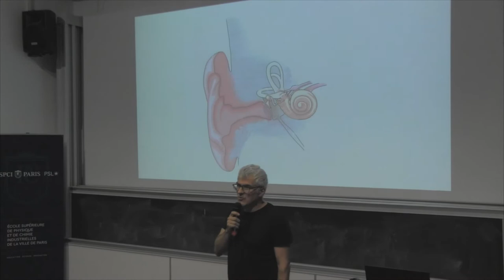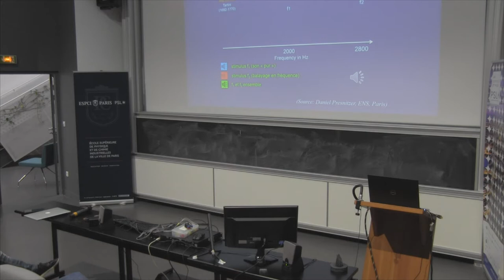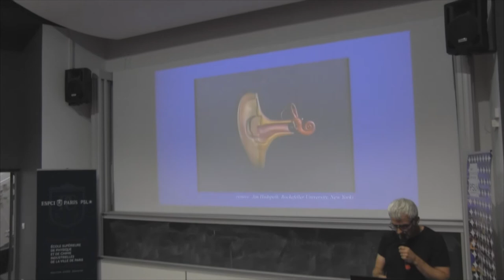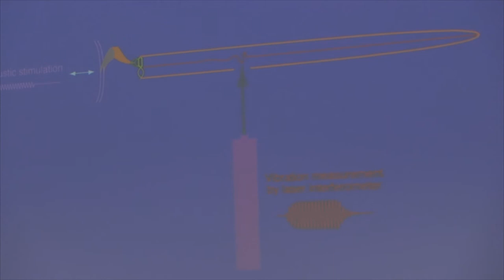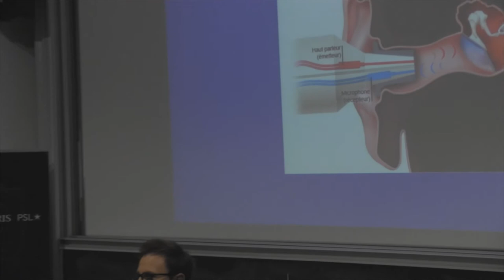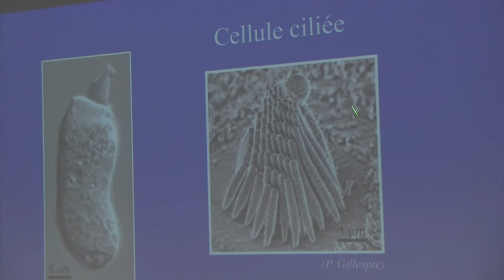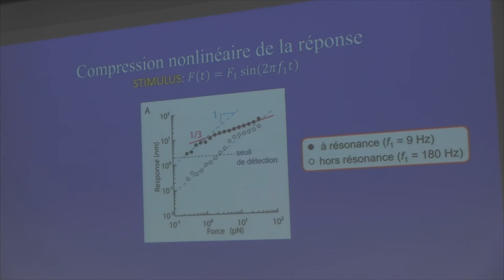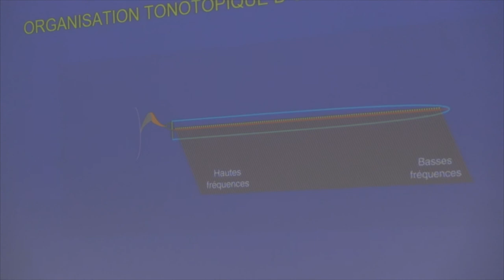Ecoutons chanter l’oreille !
Lundi 30 septembre 2019, à 18h30, avec : Pascal Martin (Laboratoire Physico-Chimie Curie, Institut Curie) et Thierry Gallopin (Laboratoire Plasticité du Cerveau, ESPCI Paris)

La perception auditive est façonnée par les cellules ‘microphones’ de l’oreille interne (les cellules ciliées). Le stimulus sonore provoque une vibration mécanique de ces cellules, qu’elles transforment en un signal nerveux qui se propage ensuite jusqu’au cerveau. Curieusement, l’oreille n’est pas seulement un récepteur sonore ; elle peut également émettre des sons ! Nous verrons au travers de quelques expériences que ces émissions sonores trahissent une activité mécanique permettant d’amplifier la sensibilité et d’affiner la sélectivité de la détection sonore.